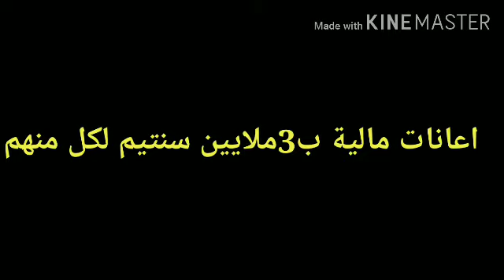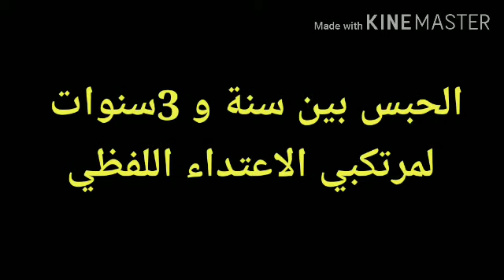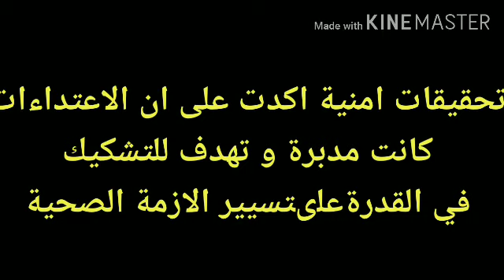عاجل اعانات ب 3 ملايين//قرارات خطيرة بالنسبة للاعتداءات على عمال الصحة